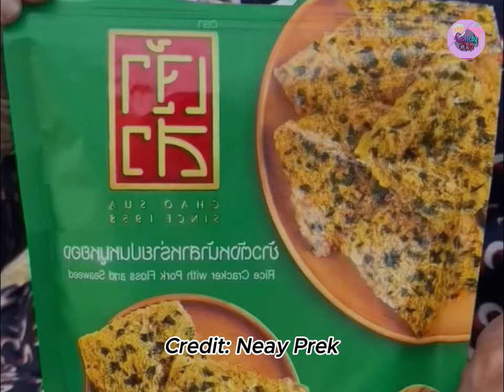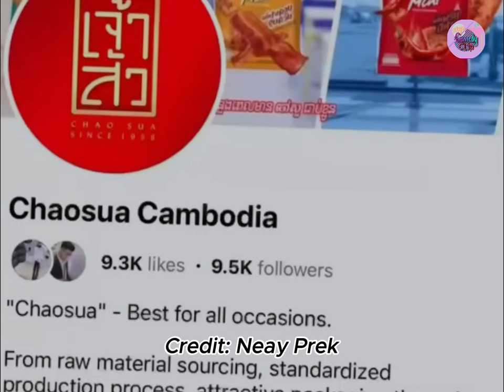រឿង ប៉ះបន្តិចសោះហ្នឹង - Comedy Clip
សូមអរគុណ